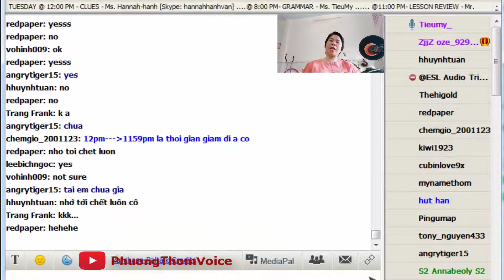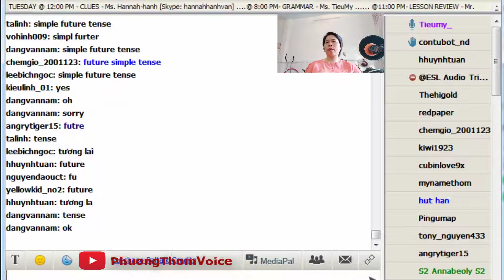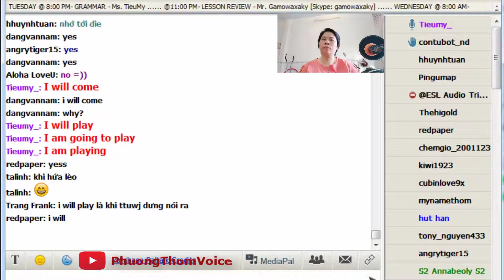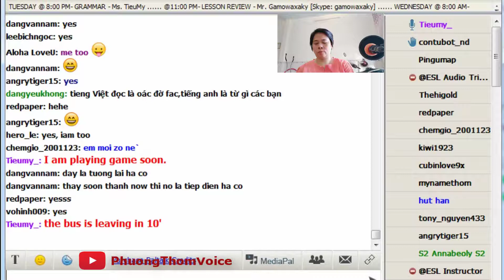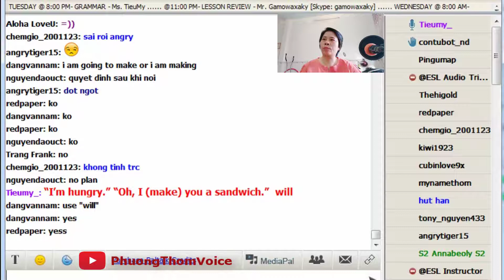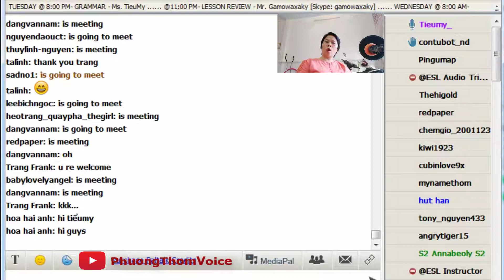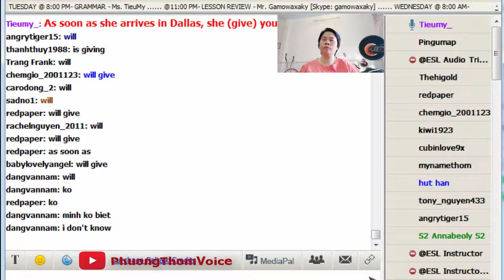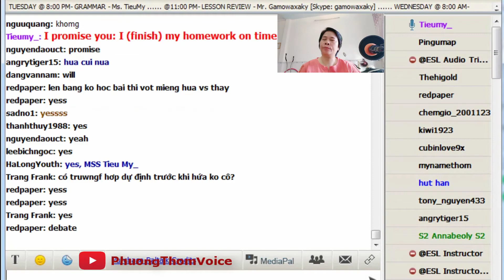Tieumy: Ngữ pháp tiếng Anh THÌ TƯƠNG LAI - English Grammar Future Tense - Track 1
Học ngữ pháp tiếng Anh THÌ TƯƠNG LAI - English Grammar Future Tense on Paltalk with Tieumy
- Ngữ pháp tiếng Anh English Grammar
Giảng viên: Cô Tieumy - Room: ESL on Paltalk
Phương Thom Voice
Kho sách nói dành cho người mù